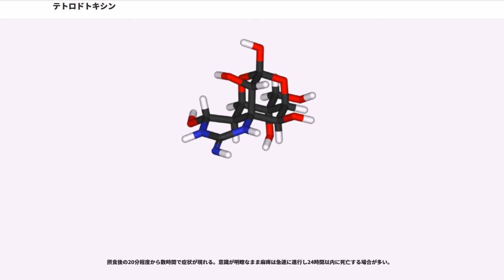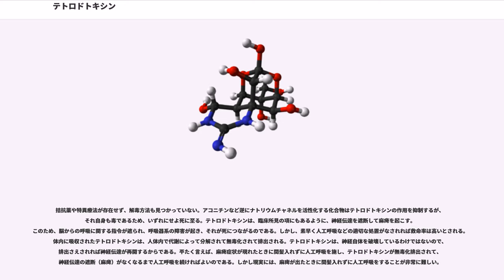テトロドトキシン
テトロドトキシン (tetrodotoxin, TTX) は化学式 で表され、ビブリオ属やシュードモナス属などの一部の真正細菌によって生産されるアルカロイドである。一般にフグの毒として知られるが、他にアカハライモリ、ツムギハゼ、ヒョウモンダコ、スベスベマンジュウガニなど幾つかの生物もこの毒をもっている。習慣性がないため鎮痛剤として医療に用いられる。分子量319.27、CAS登録番号 [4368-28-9]。語源はフグ科の学名 (Tetraodontidae) と毒 (toxin) の合成語である。

天然からは少なくとも26種類のTTX類縁体が単離されている。以下にその一部を示す。

毒成分の分析にはHPLC-蛍光検出法やLC-MSまたはLC-MS/MS法を用いる。

テトロドトキシンは300 ℃以上に加熱しても、分解されないので注意が必要である。ヒトの経口摂取による致死量は1–2mgで、経口摂取では青酸カリの850倍程度の毒性を持つ。

1887年、高橋順太郎（東京帝国大学）と猪子吉人が共にフグ毒の研究を始め、1889年にフグ毒が生魚の体内にあること、水に解けやすいことなどから、高橋はそれがタンパク質（酵素）様のものでないことを証明し、毒力表を作成した。

1909年、田原良純（東京帝国大学）によりフグ毒成分が世界で初めて単離され、テトロドトキシンと命名された。しかしその複雑な構造や化学的不安定性から構造決定は難航した。田原による方法で得られた毒は、LD 4.1 mg/kg（マウス）と現在の致死量 LD 8-9μg/kgから換算すると、毒含量はわずか0.2%程度である。

1964年、平田義正（名古屋大学）、津田恭介（東京大学）、ロバート・バーンズ・ウッドワード（ハーバード大学）の3グループが独立に構造決定を行った。同年京都で開催されたIUPAC国際天然物化学会議において、この3者が同時に同じ構造を発表している。また、同じセッションに登壇したスタンフォード大学のハリー・モッシャーは、カリフォルニアイモリ ("Taricha torosa") の毒がテトロドトキシンと同一であることを示してマフグ科のふぐだけに存在するものではないことを初めて示した。1970年に、X線結晶構造解析により絶対配置が決定された。

1972年に岸義人（名古屋大学、当時）が、D,L-テトロドトキシン（ラセミ体）の全合成に成功した。2003年には磯部稔・西川俊夫（名古屋大学）らと J. Du Bois（スタンフォード大学）が別々に初の不斉全合成を達成している。磯部らの全合成はディールス・アルダー反応を鍵反応としており、Du BoisらはC-H結合活性化を用いている。

テトロドトキシンはトラフグやクサフグに代表されるフグ毒の成分で、もともと細菌が生産したものが、餌となるヒトデ類、貝類を通して生物濃縮され体内に蓄積されたものと考えられている。フグやイモリなどの保有生物はテトロドトキシンに対し高い耐性を持っているため、保有生物自身が中毒死することはない。これは自然に蓄積する濃度のテトロドトキシンに耐えられるという意味で、作用点となるイオンチャネルの形が他の動物と違うのである。しかし人為的に高濃度のテトロドトキシンを与えれば中毒する。

季節により毒の量が変わり、種によって毒化する部位が異なる。餌の種類を変えて養殖すると、同じ種であってもフグ毒が少なかったり、全くない場合がある。

無毒の養殖フグの群れの中に、毒を持つ天然種を放流すると無毒の群れも毒性を帯びることもある。TTX生産菌の" "がクサフグの消化管内に生息しているが、腸内細菌の一つとして生息している可能性がある。フグは、TTXを含む餌を好んで摂食していることから、フェロモン的な作用も持っているとも考えられる。TTX耐性の低い種は積極的にTTXを排出している。

石川県名産の河豚の卵巣の糠漬けの毒素分解の仕組みは未だ不明である。フグ卵巣糠漬では、食用可能な状態にまで減毒している理由として、古くから塩漬・糠漬中に卵巣から毒が桶に拡散するためと説明されているものの、何がどのように作用するかの解明には至っていない。糠漬け1年後には総毒量が10分の1ほどに減少しており、東京海洋大学は微生物の関与を調査したが、微生物のフグ毒の毒力減少への関与は認められていない。フグ毒については未だ解明されていない部分が多いのが実情である。

幾つかの生物では、耐性...